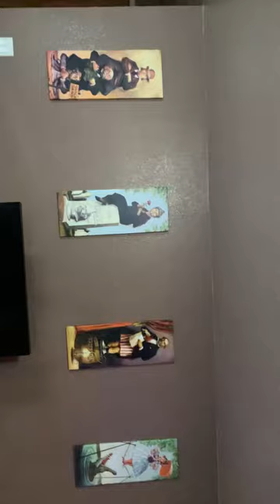From haunted mansion